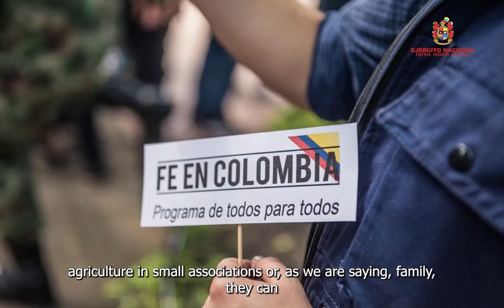Desarrollo económico en las regiones: UAEOS y Ejército Nacional presentes (parte I)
El Ejército Nacional y la Unidad Administrativa Especial de Organizaciones Solidarias (UAEOS) están a favor del desarrollo en las regiones a través del programa Fe en Colombia. Rafael González, director de la UAEOS, se refiere al trabajo conjunto entre ambas instituciones.

Conozca más de esta publicación en la edición N° 214 de la Revista Ejército